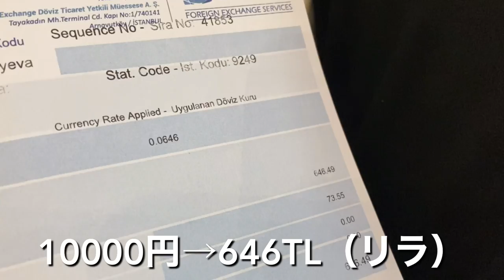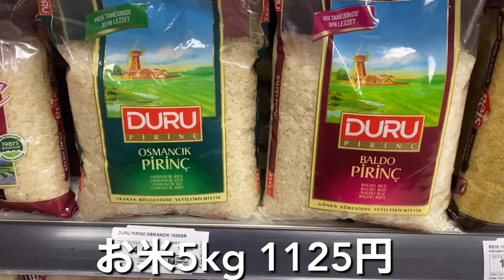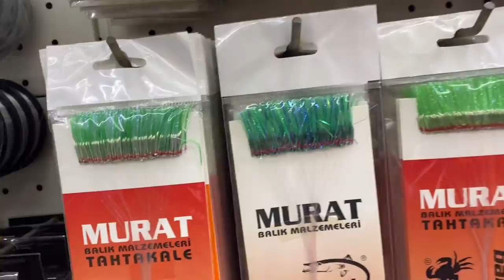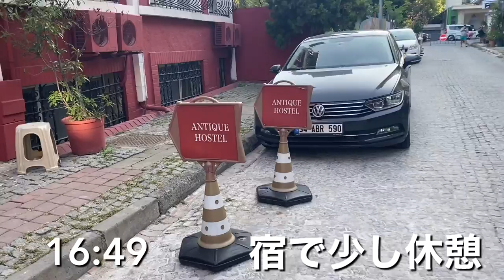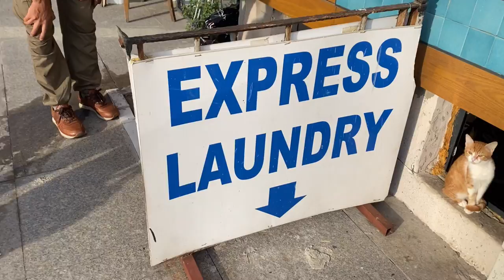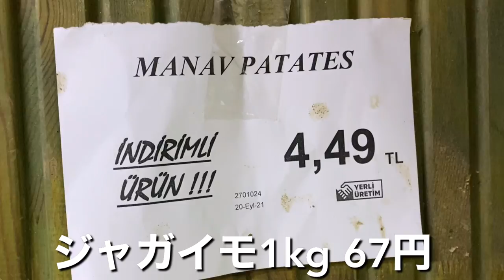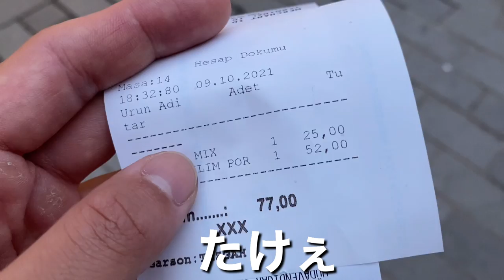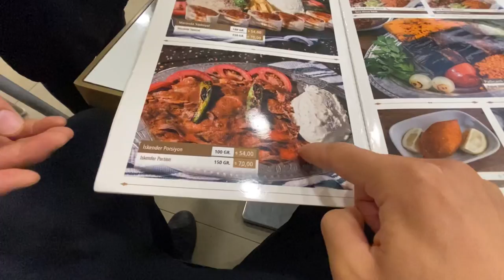#1【月15万でハッピー海外移住】トルコ🇹🇷 金なし セミリタイア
✅超３原則から考えるYouTube、SNS戦略

0:00 気分転換

0:59 トルコの通信費

1:10 両替

3:27 トルコで散髪

6:25 一泊1573円の宿

7:08 トルコのスーパーと物価①

10:48 トルコのアメ横（グランドバザール）

15:36 食料品市場

16:35 トルコの屋台で軽食

19:15 ぼったくられるカモ

22:34 流されて死ぬカモ

25:05 コンドームの値段

26:00 トルコのお高めのレストラン

29:18 トルコでよく見る個人商店

31:50 スイカおじさん、顔の傷どうした

33:19 トルコ人にとっての牛丼的な食べ物

35:27 トルコ人にとっての甘酒

36:50 トルコのゴミを楽しむ

38:34 トルコのスーパーと物価②

45:34トルコ人にとっての原宿のパンケーキ

47:46 Tinder in トルコ

51:15 アハンおじさん